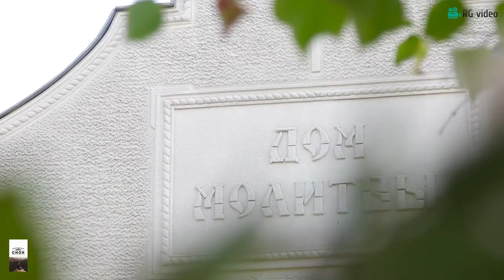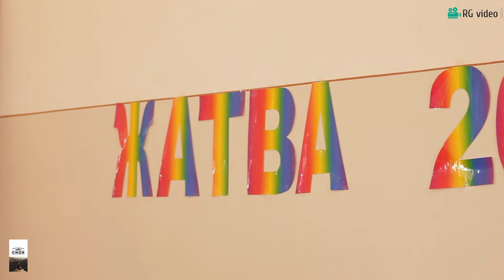Seceriș 2016 Biserica SION # Editor - Roman Gonciaruc #